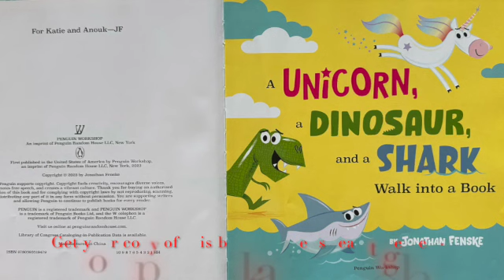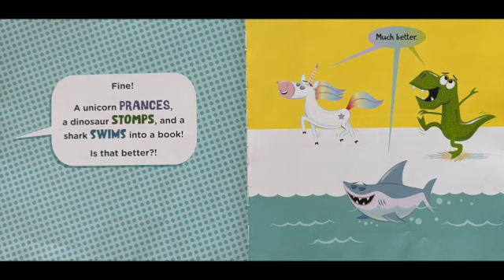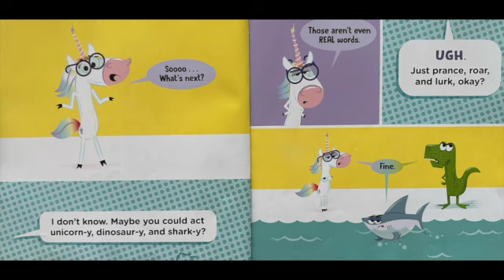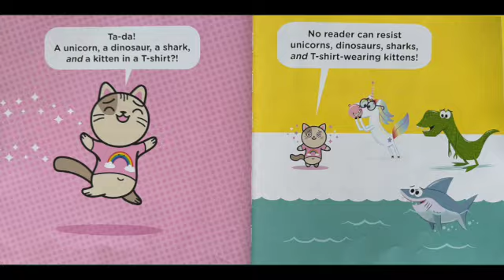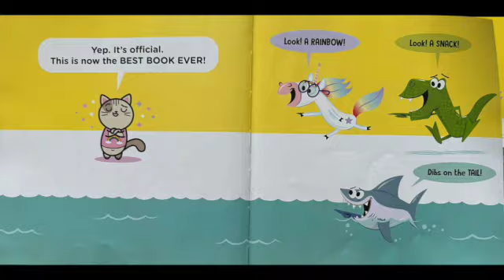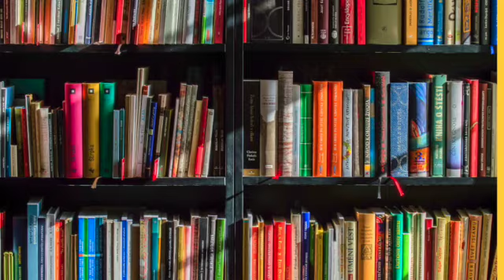A unicorn, a dinosaur, and a shark walk into a book | BEST BOOK | READ ALONG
"From the comedic mind of Jonathan Fenske comes a hilarious picture book about what happens when a unicorn, a dinosaur, and a shark "walk" into a book. Fenske's appealing illustration style and clever text make this intriguing book a must-have for every young reader's shelf."